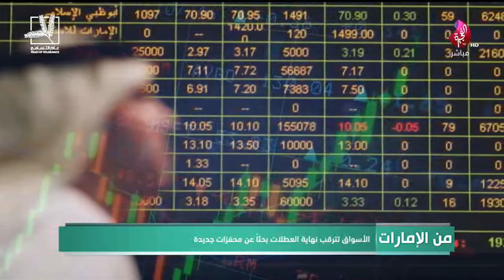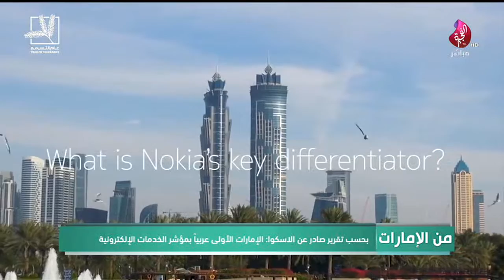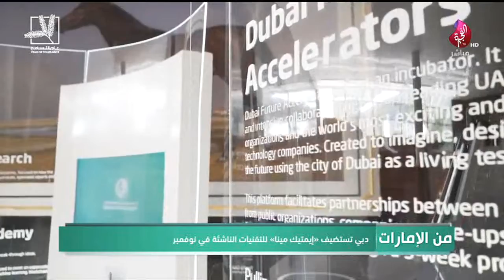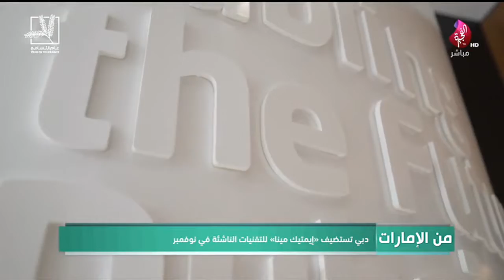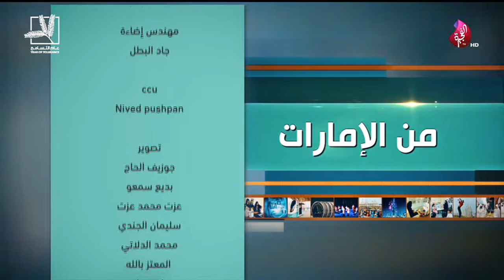برنامج من الإمارات تاريخ 25-08-2019 - تلفزيون الفجيرة